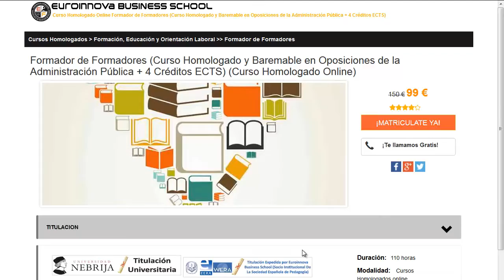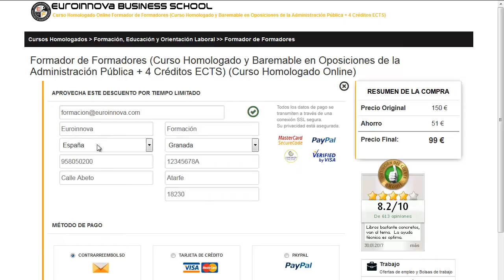escuela de negocios dar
escuela de negocios dar. Encuentra todos los cursos para escuela de negocios dar. Si no sabes donde hacer un master o curso para oposiciones. en la web de Euroinnova podrás encontrar todo.

Te ofrecemos todo en escuela de negocios dar. No lo dudes más,entra y usa nuestro buscador con el que encontrarás cualquier curso o master sobre escuela de negocios dar que desees.

Tenemos mas de 10000 master y cursos gratis con los que aumentar tu formación. Te Contamos todo lo que quieres saber sobre escuela de negocios dar precios, descuentos,donde se estudia. Entra y descúbrelo en nuestra web